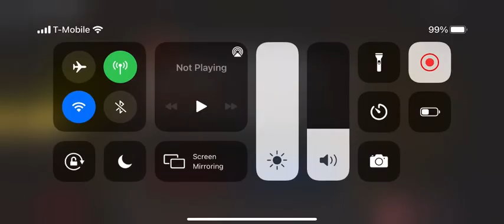Weird glitch in piggy